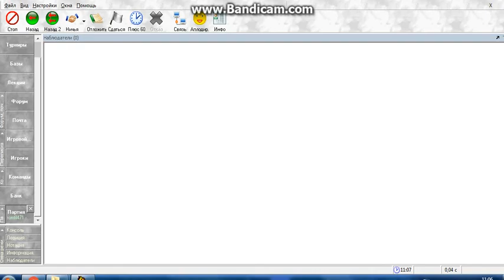ШАХМАТЫ БЛИЦ ROMFIL471 - ДЖОХАР 24 НОЯБРЯ 2017